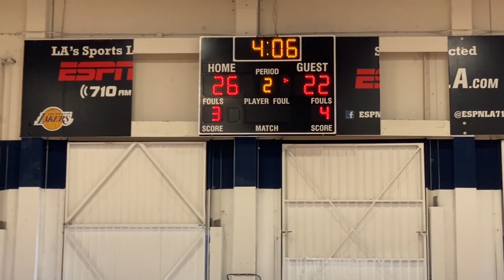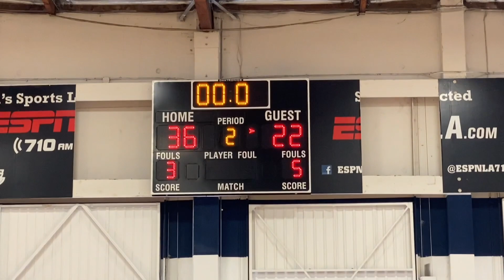Wolfpack girls black T2G2